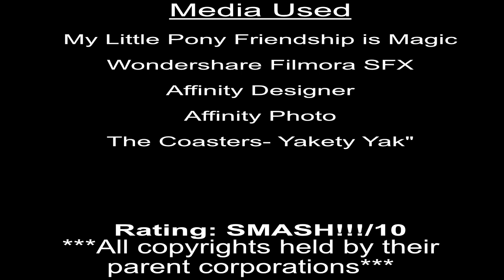Chibi Pen and Party Pooped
It's their party and they'll rage if they want to. And believe me, the yaks really want to. Can a party pony stop a civil war?